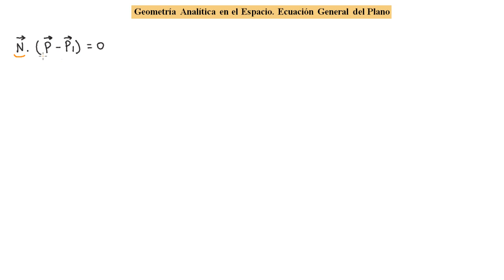►Aprender Rápidamente a Conocer la Ecuación General del Plano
En el presente material audiovisual se explica rápida y fácilmente la ecuación general del plano en el espacio, esta información es muy importante en Matemática, en particular, Geometría y Cálculo de varias variables.
Saludos cordiales!!!